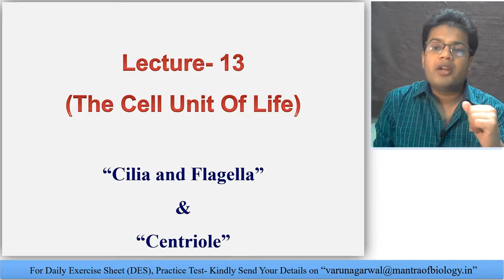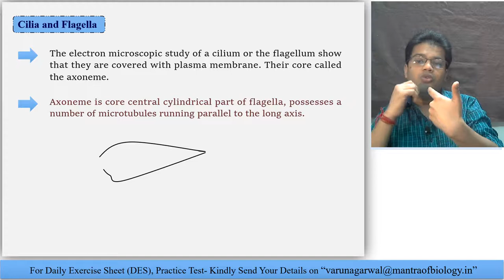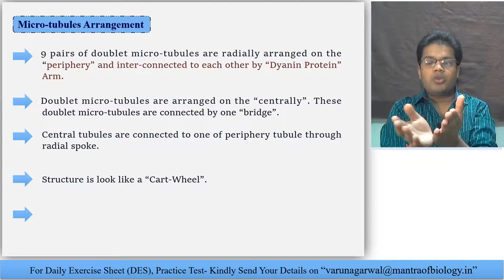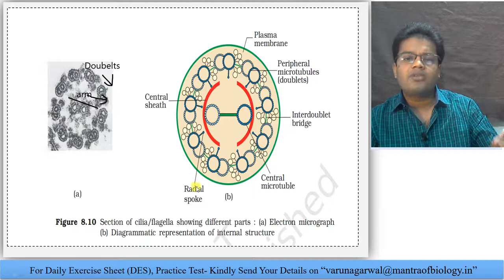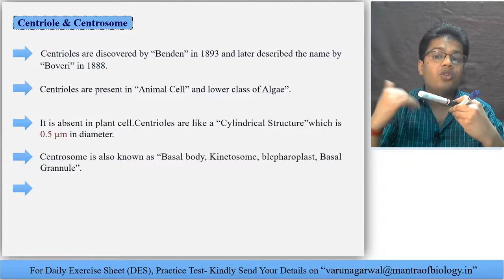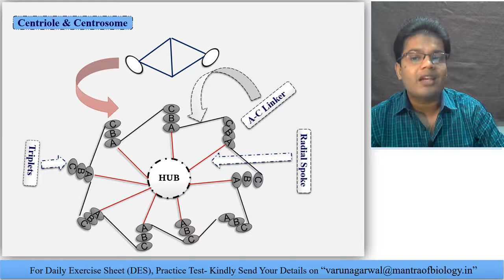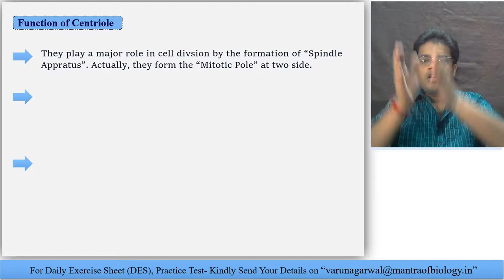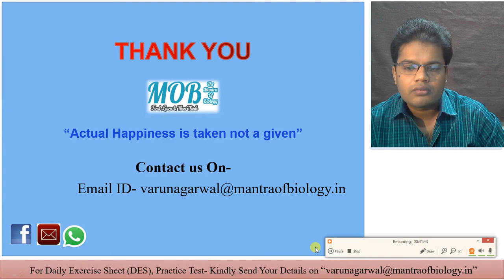Cell unit of life NEET 2020 I 11th Biology I Cilia & Flagella or Centriole - Mantra of Biology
Welcome to all NEET Aspirants-

I, Varun Agarwal, passionate faculty of biology, I would like to welcome you all "NEET aspirants" in my channel "Mantra of Biology". We feel your vision as our mission. Therefore, we prepared and deliver the content as per requirement of NEET Only.

In this Lecture, we discussed about the following topics in Cilia & Flagella or Centriole

1) Cilia & Flagella
2) Micro tubules arrangement in Cilia
3) Function of Cilia & Flagella
4) Centrioles
5) Centrosome
6) Function of Centrioles
7) Structure of Centrioles
8) Ciliogenesis

Few lectures video are here listed for NEET Exam point of view, based on Chapter "Cell Unit Of Life".